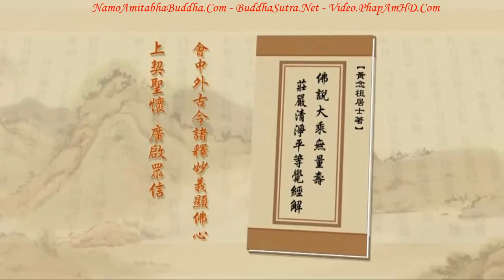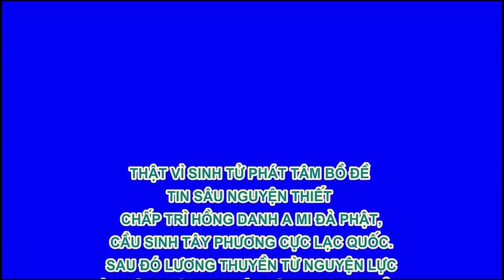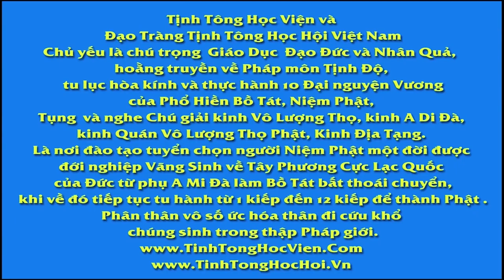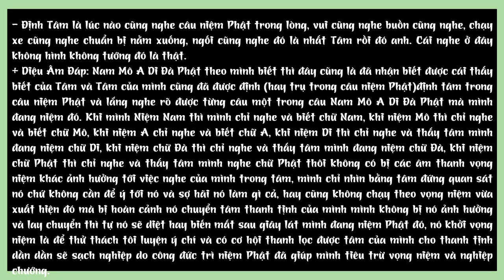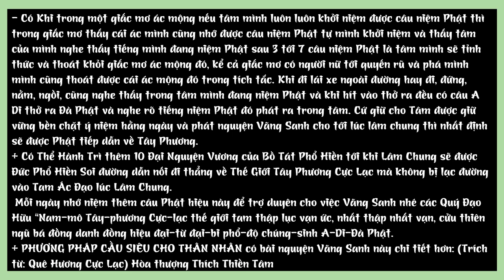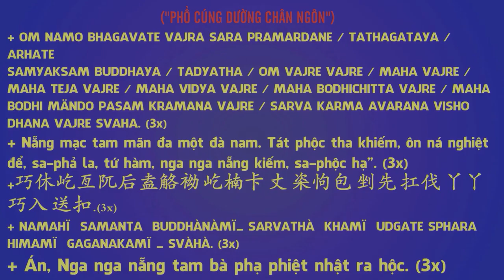TẬP 259 Phát Tâm Cứu Độ Tất Cả Chúng Sanh, Tịnh Độ Đại Kinh Giải Diễn Nghĩa, Diệu Âm